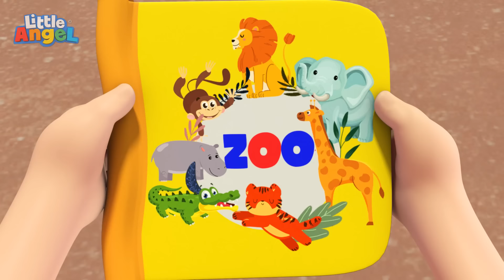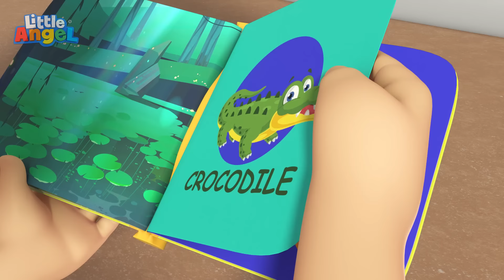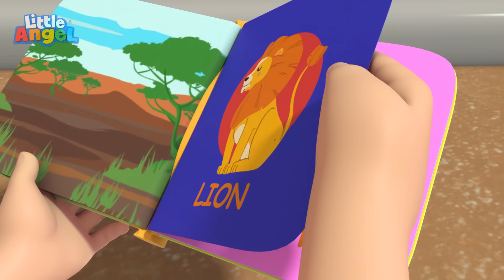Exploring The Amusement Park! | Little Angel 1 HR | Moonbug Kids - Fun Stories and Colors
Welcome to Moonbug Kids - Fun Stories and Colors. Enjoy some of our most colorful and fun stories for kids.

00:00 Exploring the Amusement Park
03:14 Keep Trying Baby John
06:37 Save the Earth Song
10:18 Play Nice At School
14:21 Piggy Bank Song
17:50 Arts And Crafts At Daycare
21:16 Red Light Green Light
23:41 I Want to Be an Astronaut
27:28 No More Snacks Baby John!
31:20 Animals At The Zoo
34:39 Birthday Song
38:18 Loud And Quiet Animals
40:46 I Want To Trick Or Treat
44:31 Learn to Ride a Bike
47:54 My 5 Senses
52:07 My First Steps
55:45 Taking Care Of Baby Brother